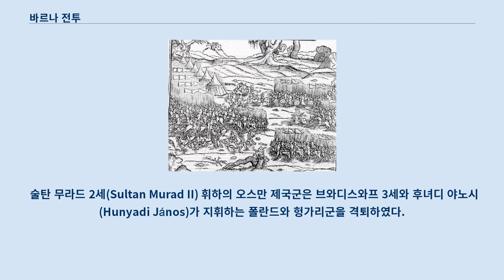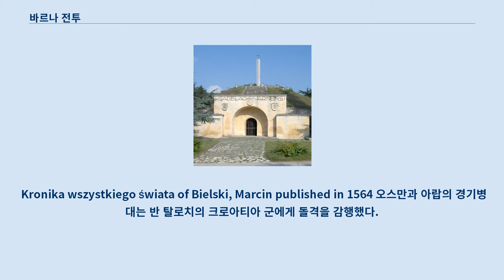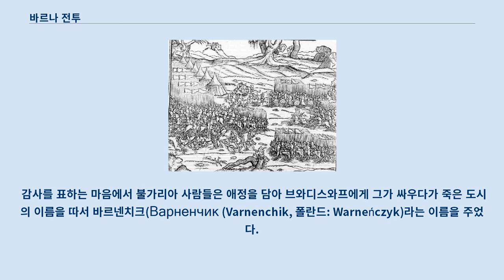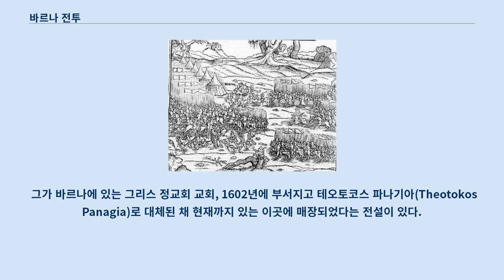바르나 전투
바르나 전투는 1444년 11월 10일 동부 불가리아에 있는 바르나 근처에서 벌어진 전투이다.
 술탄 무라드 2세(Sultan Murad II) 휘하의 오스만 제국군은 브와디스와프 3세와 후녀디 야노시(Hunyadi János)가 지휘하는 폴란드와 헝가리군을 격퇴하였다.
 이 전투는 바르나 십자군의 마지막 전투이다.
 베오그라드와 트란실바니아에 대한 1440년에서 1442년까지의 술탄의 공략이 실패하고, 1442년에서 1443년까지 벌어진 후녀디 야노시의 긴 원정이 실패한 후에 오스만 제국의 술탄인 무라드 2세는 헝가리와 10년간 평화 조약을 맺었다.
 그는 아나톨리아의 카라만 토후국과 1444년 8월 평화 조약을 맺은 후에, 자신의 12살 된 아들 메흐메트 2세에게 왕위를 물려주었다.
 평화 조약에도 불구하고 헝가리는 베네치아, 교황 에우제니오 4세와 협력하여 새로운 십자군을 조직하였다.
 이 소식은 메흐메트 2세로 하여금 무라드 2세가 다시 왕으로 복귀하길 청하게 하였다.
 무라드는 처음에는 자신이 더 이상 술탄이 아니라고 하면서 계속되는 아들의 부탁을 거절했으나, 아버지가 왕위를 돌려받길 거절한다는 소식을 듣고 메흐메트 2세가 쓴 편지에 허를 찔리고 말았다.
 "당신이 술탄이시거든, 돌아와 당신의 군대를 이끌어주소서. 만약 내(메흐메트 2세)가 술탄이라면 당신에게 술탄으로서 명령하노니, 돌아와 나의 군대를 이끌어주시오." 무라드는 다시 왕위에 오르는 것 외에는 별다른 방법이 없었다.
 물론 어린 12살 술탄이 그 편지를 써서 보낸 것은 아니다.
 스승인 할릴 파샤가 쓴 것이며, 발신인이 메흐메트 2세일 뿐이었다.
 기독교 연합군은 헝가리군과 폴란드군으로 구성되어 있었고, 소규모의 보헤미아, 교황청 기사단, 튜턴 기사단, 보스니아, 크로아티아, 불가리아, 왈라키아, 리투아니아, 세르비아 그리고 루테니아(우크라이나)의 군대로 구성되어 있었는데, 이들은 수적으로 압도적인 오스만군과 만나야 했다.
 헝가리군은 장비가 형편 없었고, 콘스탄티노폴리스와 알바니아가 약속한 보급품이 도착하지 않은 상태였다.
 헝가리군은 규모가 작았고, 병과의 균형도 맞지 않았다.
 3백 명 정도의 소형화기를 운용하는 체코 용병 외에는 거의 보병대가 존재하지 않았다.
 그 밖에 백여 대의 전투용 마차(바겐부르크)와 승조원들이 있었다.
 나머지는 중기병대였는데 일부 주교나 귀족의 지위 또한 가지고 있던, 외국인 용병들이나 왕족들이었다.
 교황청과 베네치아, 그리고 제노바의 함선들은 헝가리 군이 바르나로 진군하는 동안 다르다넬스 해협을 봉쇄하였다.
 거기서 그들은 교황청 함대와 합류하여 콘스탄티노폴리스까지 항해해 내려가 오스만 군을 유럽에서 쫓아낼 계획이었다.
 헝가리 군의 진군은 빨랐고 비딘, 오랴호보, 그리고 니코폴리스와 같은 지역의 불가리아인들이 군대에 합류하는 동안, 십자군은 오스만 제국의 요새들을 그냥 지나쳐 갔다.
 불가리아의 황제 이반 시시만의 아들 프루진 역시 자신의 호위병들과 함께 이 전역에 참가했다.
 10월 10일 니코폴리스 근처에서 블라드 2세 드러쿨의 아들 중 하나인 미르체아 2세 휘하의 4,000명의 왈라키아 기병대 역시 합류했다.
 기독교 군대 중에 일부 아르메니아 인들이 보이기 시작했는데, 헝가리에 있던 아르메니아 난민들 역시 투르크에 대항하여 자신들의 새로운 나라를 세우기 위해 전투에 참가하였기 때문이다.
 11월 9일이 다 갈 무렵 약 60,000명에 달하는 오스만의 대군이 서쪽으로 진군하여 아직 비잔티움 제국의 영토였던 바르나에 도착했다.
 밤중에 후녀디가 소집한 최고 군사 회의에서 교황청의 대리인 줄리아노 체사리니 추기경은 빨리 퇴각할 것을 주장했다.
 그러나 기독교 군대는 이미 흑해와 바르나 호수, 그리고 경사지고 숲이...